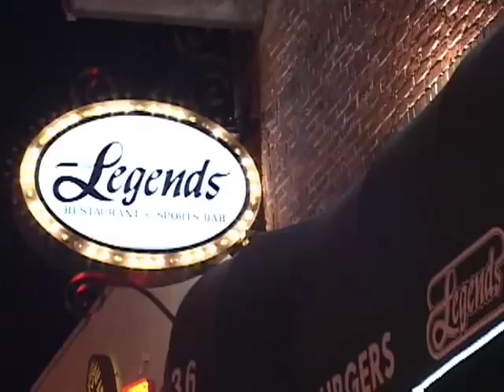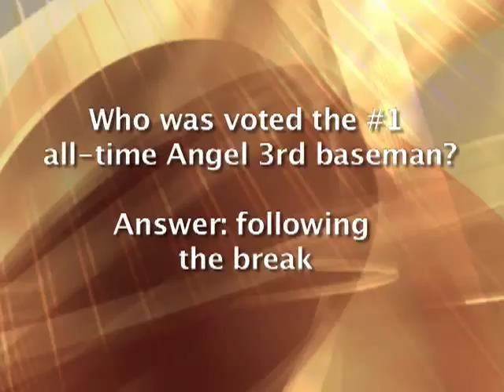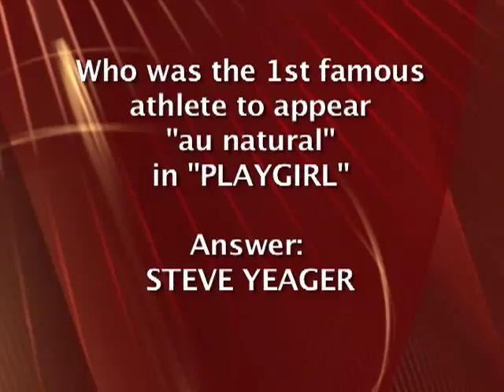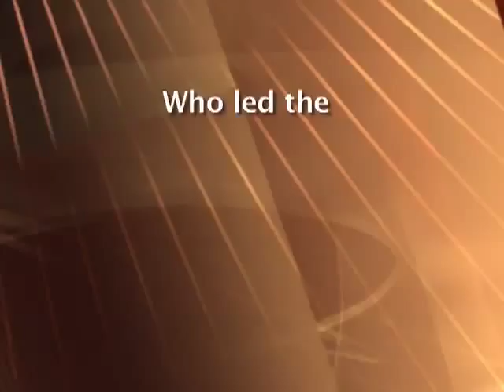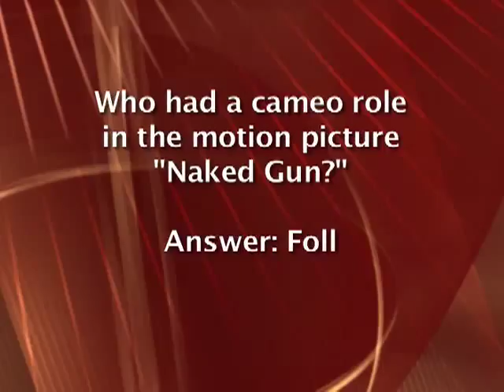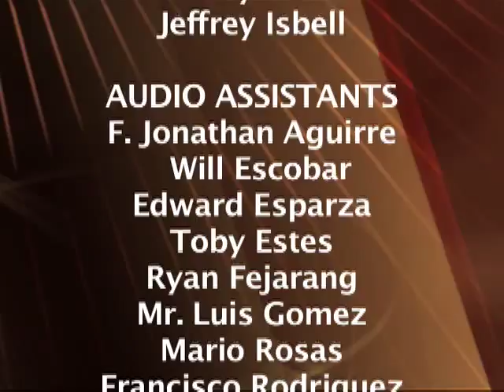The Jay Johnstone Show - Pilot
Jay Johnstone Interviews Steve Yeager, Doug DeCinces, and Mike Witt.  Produced by Steve Smith and Marie Hulett, Directed by Marie Hulett, cameras: Martin Valles, Lee Connelly, Jay Long, Jeff Isbell.  Music Director: Johnny Vatos.